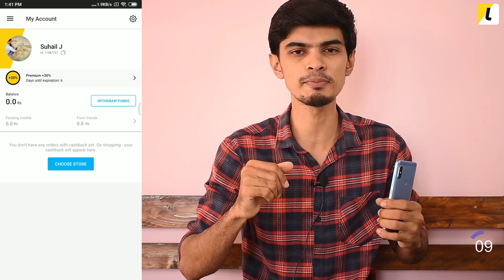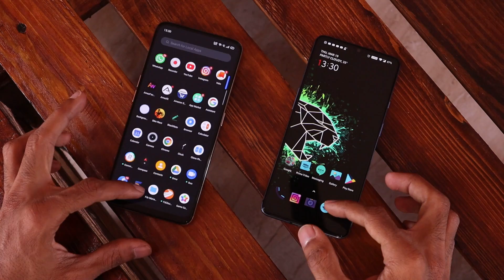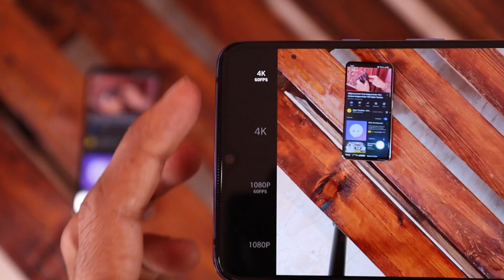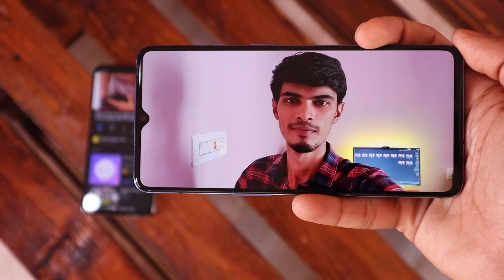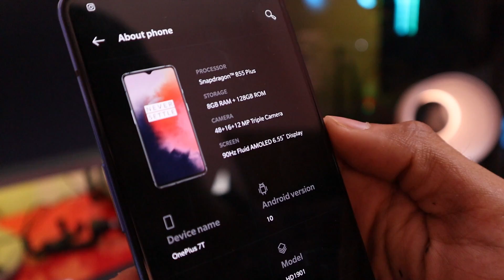குடுக்குற காசுக்கு செம்ம WORTH PHONE இது... BEST PREMIUM PHONE | Cyber Tamizha